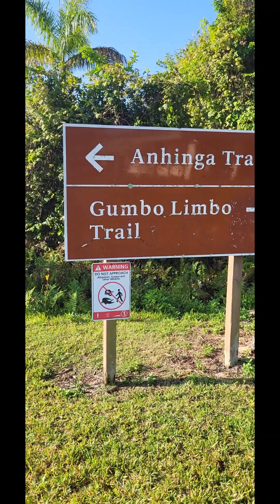S1 E6 Everglades National Park in a Skoolie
Join us as we travel around the Everglades in Florida in our converted school bus including state parks and Everglades National Park, our first National Park in the bus. We saw alligators, tons of species of birds, turtles, and more! On our numerous hikes, we discovered many different types of terrain and trees as well.